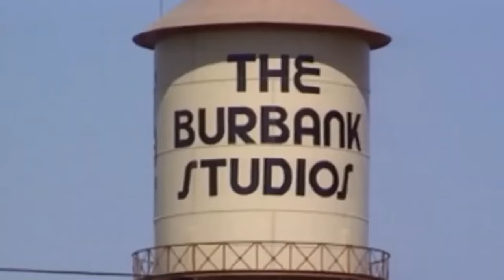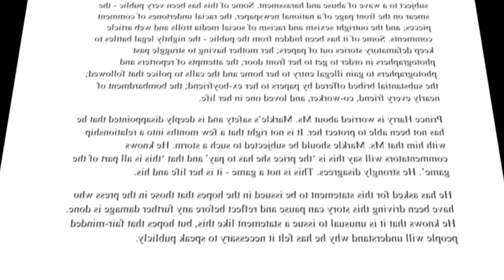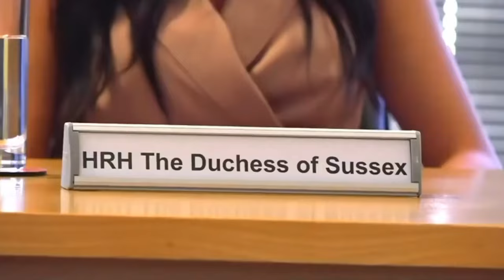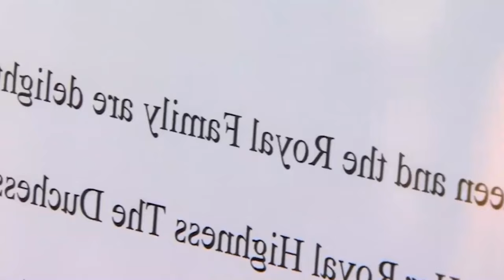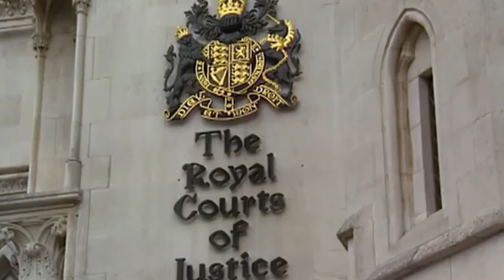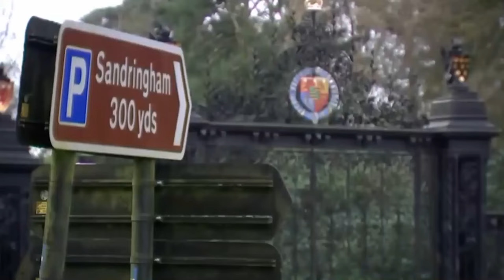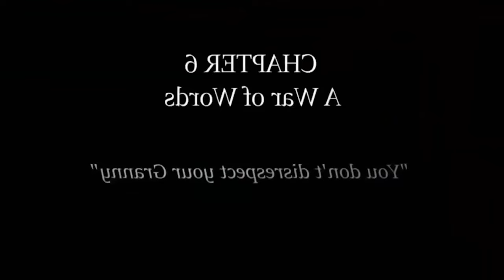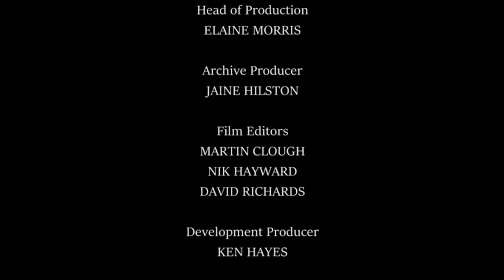How does Harry and Meghan’s Decision Ruin The Monarchy ? - British Documentary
The golden couple's fairy-tale romance pitted the Windsors against each other as Harry and his bride renounced their Royal status and settled in California.